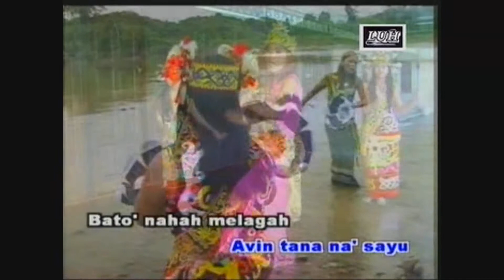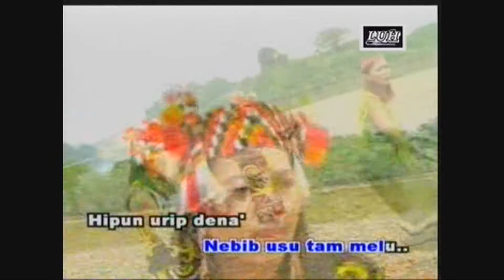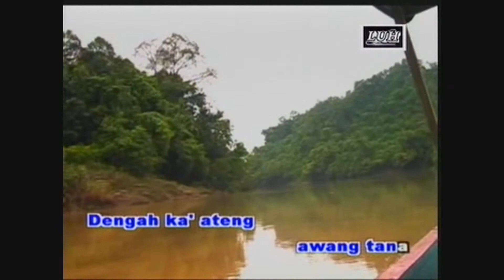Urai_Telang Usan